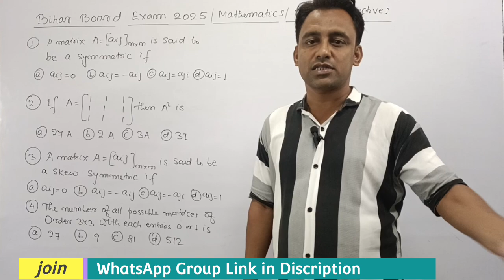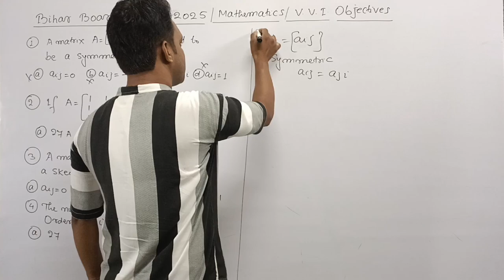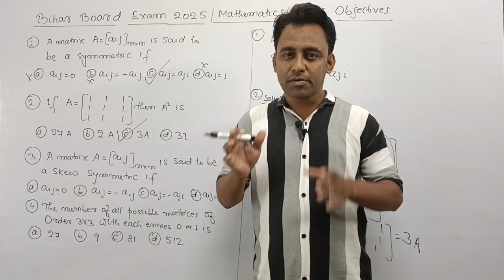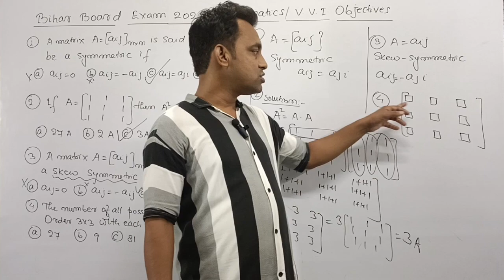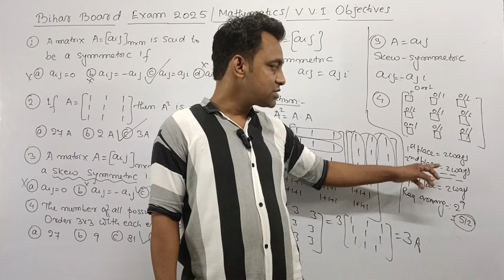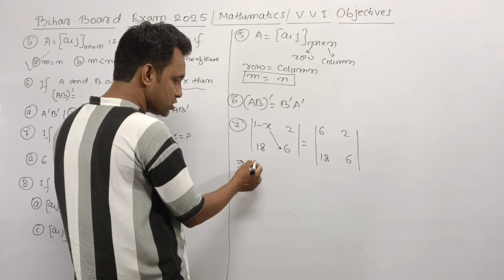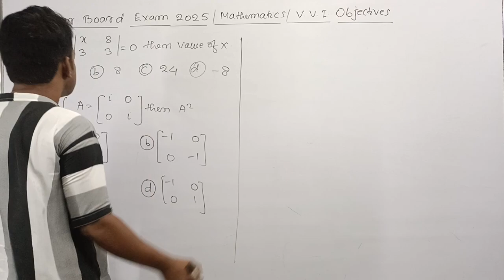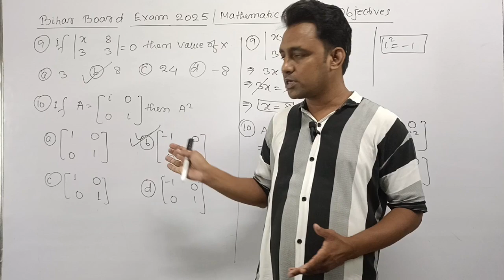Class 12th / vvi Maths Objective / Part 1/ Bihar Board Exam 2025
🔴Bihar Board Mission 2025 WhatsApp Group

Class 12th mathematics bihar board exam 2025
12th Maths Important Questions 2025
Bihar Board Exam Tips Maths
Class 12 Board Exam Maths
Bihar Board Maths Paper 2025
class 12 maths
class 12 maths objective
bihar board exam 2025
class 12 bihar board
maths vvi objective
vvi maths questions
bihar board maths objective
important questions maths class 12
maths objective 2025
bseb class 12 maths
bihar board maths 2025
class 12 maths exam preparation